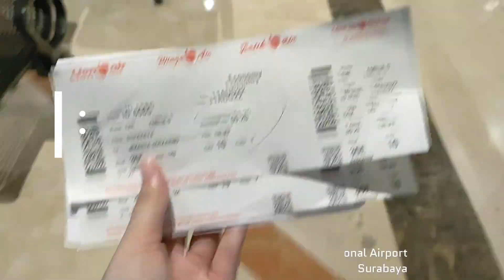Konser Vlog: New Hope Club Ft. Johnny Orlando Live In Jakarta | Night Walk in Jakarta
안녕하세요! Ciao!
A: Seru banget, pertama kali nonton konser live.
E: Penantian 9 tahun nunggu Johnny akhirnya terbayar.
konser New Hope Club yang di support sm Johnny Orlando di selenggarakan 14 Agustus 2022 di Bengkel Space, SCBD, Jakarta dan lagu-lagu yang mereka bawain ada banyak ya guys, disini kita hanya masukin beberapa cuplikan lagu aja, karena kalau semuanya ntar kalian berasa nonton film donk, hehhehehe.
sebagai video kita yang pertama, tentunya masih banyak typo, salah kata dan kekurangan lainnya yang masih banyak lagi, jadi kalian jangan ragu buat komen pesan, kesan, kritik or saran kalian di bawah ya 🙏.
makasih banget buat kalian yang udah nonton vlog kami and see you di vlog atau-pun video-video kami lainnya ya.
감사 합니다
Grazie
BGM🎶:
New Hope Club - Getting Better
New Hope Club - Call Me A Quitter
Johnny Orlando - See You
Johnny Orlando - Someone Will Love You Better